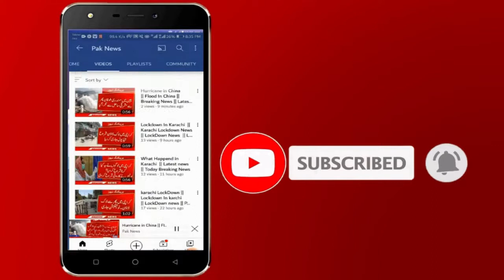Flood in River Chenab || River Chenab Flood News today || River Chenab Flood update today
You Can Watch Here Every Kind of Weather Update Like::::
You Can Watch Every Kind of National News Like:::
You Can Watch Here Every Kind of News Alert Like::
in this video i will tell you latest update about flood river in chenab
chenab river update today  | | flood warning issued in river chenab | chenab river flood |  chenab river latest update today|

Bharre left Rika in Chenab river. There is a flood situation in Chenab river near Sialkot after India left Rila.
According to the Inhar department, a rail of 225 thousand 836 cusecs was released by India yesterday, due to which there is a low level flood in the Chenab river at Head Marala.
The Inhar department has said that the water level at Head Marala was recorded as 1 lakh 18 thousand 754 cusecs while the discharge of water is 1 lakh 3 thousand 454 cusecs.
The Inhar department has informed that another train of 3 lakh cusecs will be released by India this evening.
The Inhar department further says that in view of this new relay being left by India, a high alert has been issued in the areas adjacent to the Chenab River and the Manavratvi River.